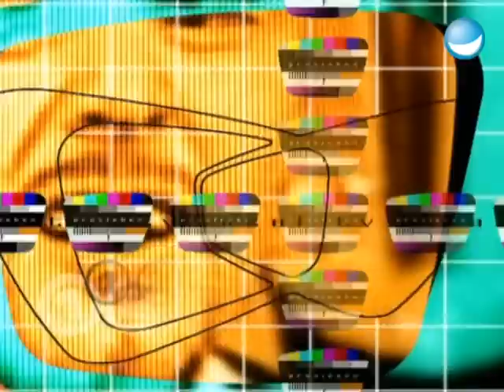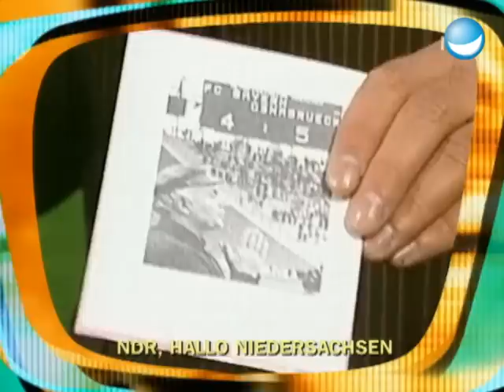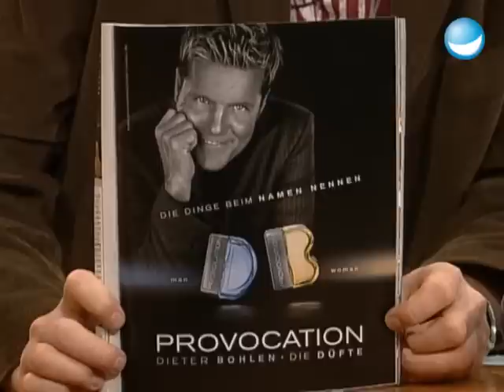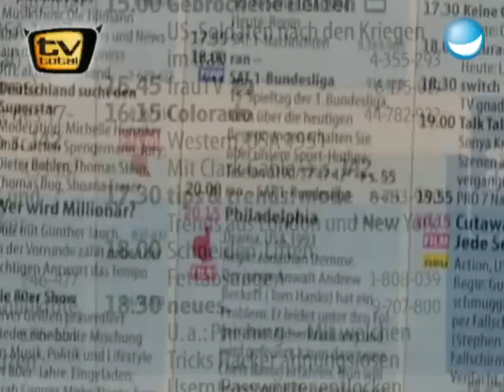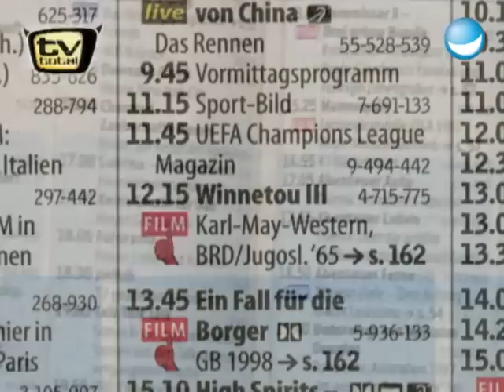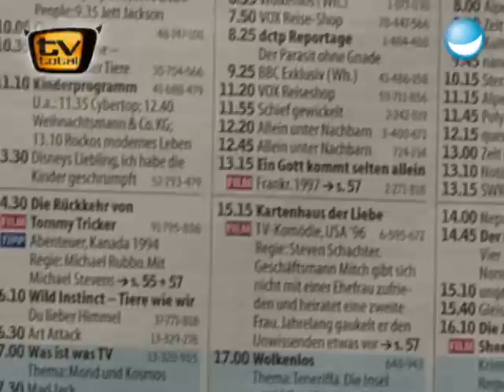Die nächste Live-OP mit Mike Krüger?! | 608. Sendung TV total | Ganze Folge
In der heutigen Folge zu gast: Mike Krüger. der 7 Tage 7 Köpfe Künstler plauidert aus dem Nähkästchen. Da möchte er doch wohl seine Nase operieren lassen? Näturlich nur ein kleiner Spaß zwischen Stefan und ihm. Außerdem gibt es noch eine neue Episode von: Tv total Tv Tipps.